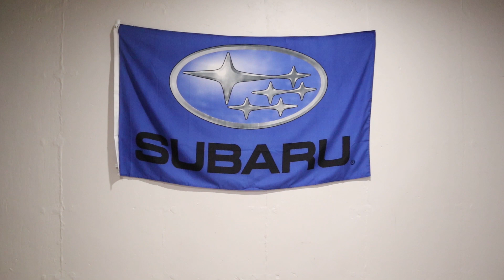500 SUBSCRIBER GIVEAWAY!!! - Subaru WRX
We are finally announcing the giveaway we've been hinting at in our past videos! Make sure to listen closely to the rules so you can be added to the pool!

Thank you to everyone for your ongoing support!